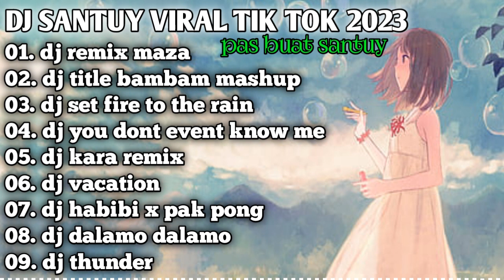DJ SANTUY TERBARU SLOW BASS 2023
DJ BARAT TERBARU VIRAL TIK TOK 2023
dj maza
dj title bambam mashup
dj set fire to the rain
dj you dont event know me
dj kara
dj vacation
dj habibi x pak pong
dj dalamo dalamo
dj thunder